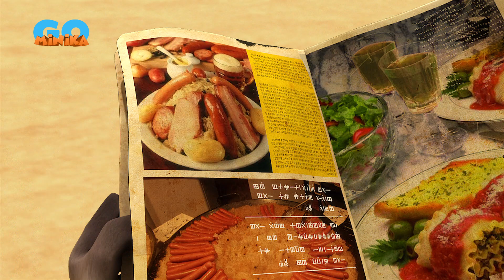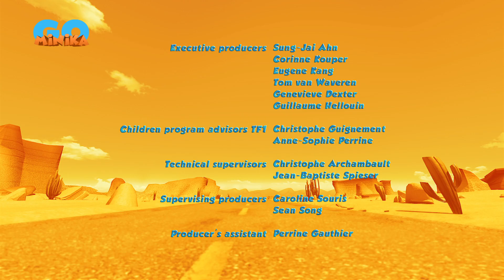Oscar Çöllerde 🦎 | Ya Tutarsa... 🤨​​​​​ | Minika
Oscar, konservenin peşine düşerken ilginç yöntemler deniyor.